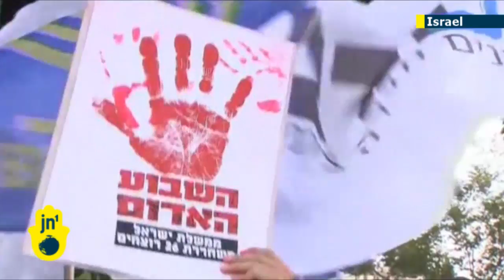Many Israelis outraged over goodwill release of Palestinian prisoners guilty of terrorism and murder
Hundreds of Israelis have taken to the streets in outrage over the planned release of Palestinian prisoners from Israeli jails.  Protestors dipped their hands in red paint to symbolize bloody hands, a reference to the 104 Palestinians set to be release from prison, many of whom were involved in deadly attacks against Israelis.